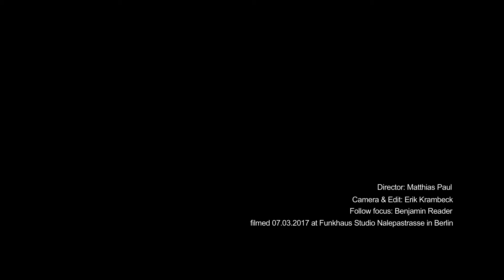hinein, hinaus?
album "bei"
by Christoph Berg & Henning Schmiedt

director: Matthias Paul
camera & edit: Erik Krambeck
focus: Benjamin Reader

filmed at Funkhaus Studio Berlin Nalepastrasse / 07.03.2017
with Movi M15 & Sony FS5